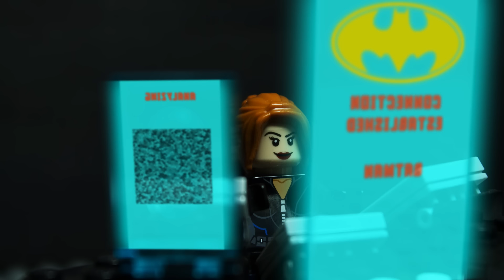LEGO Justice League - Nightwing / Green Arrow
The second episode of the LEGO Justice League series showcases Batman, Nightwing and Green Arrow in their pursuit of discovering the person behind the bombing of one of the Penguin's warehouses. Nightwing and Green Arrow even pay the Penguin a visit at his nightclub to have a little chat with him.

Sound effects provided by Freesound.org and SweetSoundEffects.com